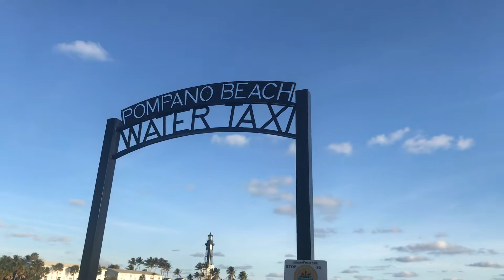HILLSBORO INLET PARK en pompano Beach, Un lindo Parque.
Guatemala Estilo.

En este video le mostraremos la belleza del Parque HILLSBORO INLET PARK el cual esta a la orilla del mar y con una belleza unica, se puede ver cerca un faro y mucha actividad de personas en botes y jetsky. es un lugar sin igual en Pompano beach en la florida.